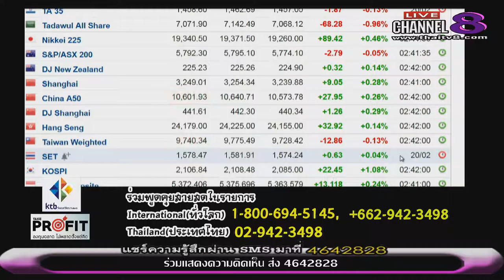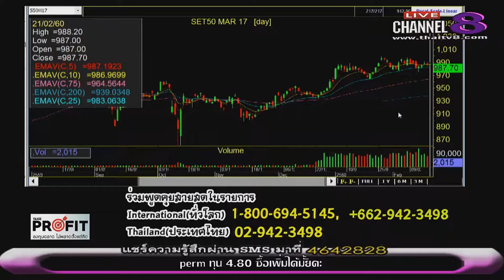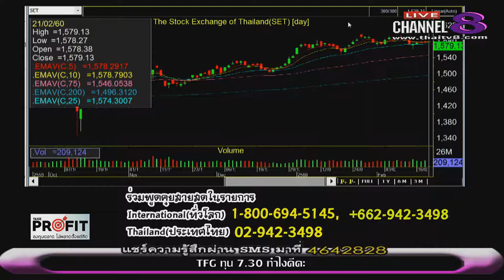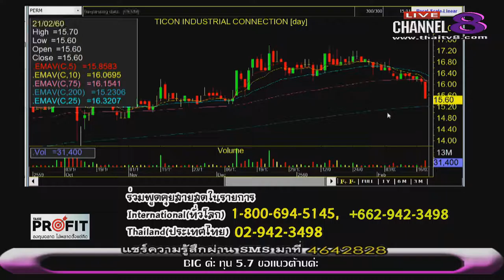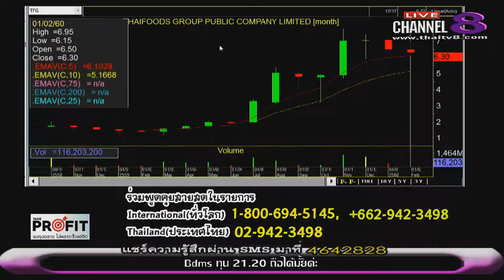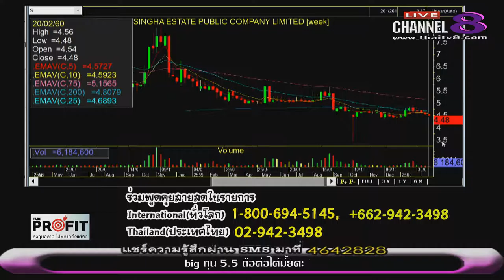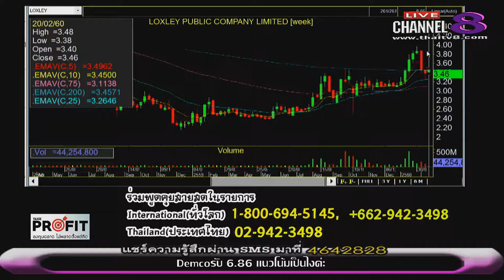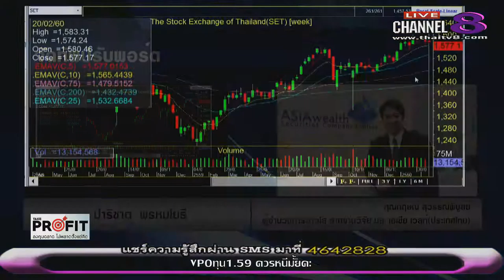ช่อง 8 ทีวีพูดได้ รายการ TakeProfit ฉลาดลงทุนไม่พลาดตั้งแต่คิด 21-02-60